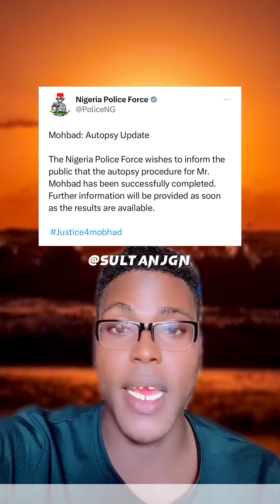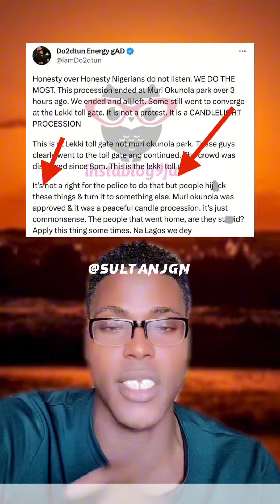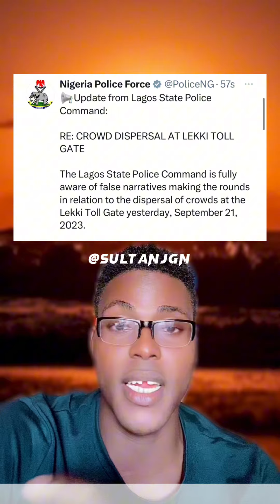22 September 2023.